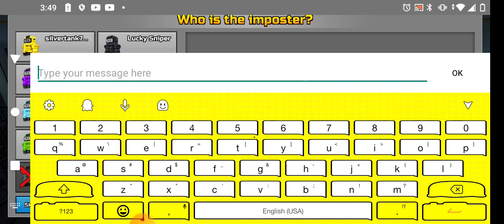playing pixle gun 3d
this is a cool game you should play it it is on IOS and android